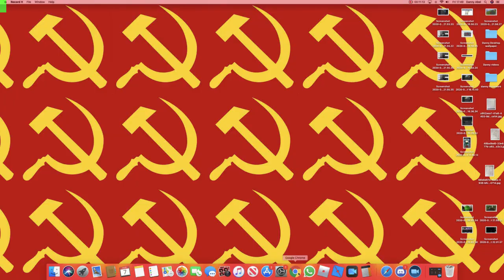TROLLING AT ROBLOX AREA 17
i am trolling in roblox area 17 scp